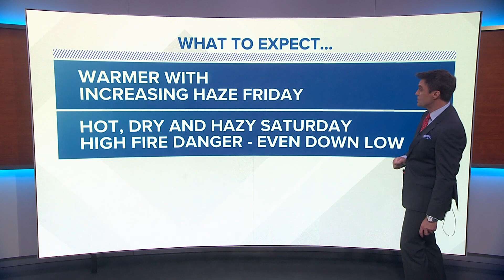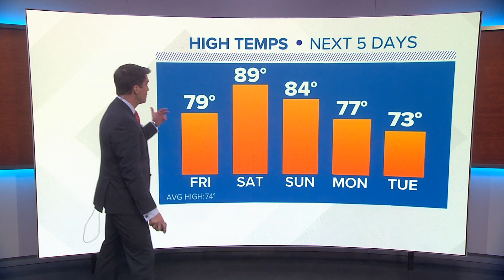Elevated fire danger in western Washington this weekend | KING 5 Weather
9/8 late evening forecast for western Washington.